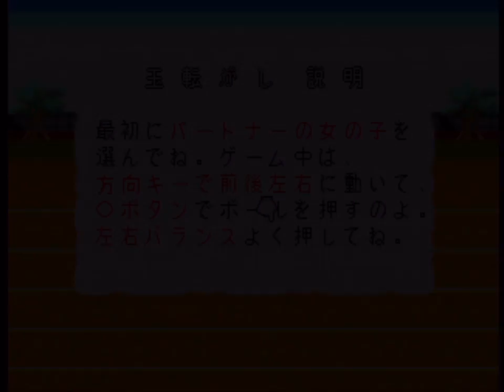【ときめきメモリアル】伊集院レイを攻略する Part4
Part4は、96年4月29日から96年7月28日まで。
自称ときメモマスターが、
他の娘そっちのけで伊集院レイをセーブせず攻略していきます。
PS3とときめきメモリアル～forever with you～the Bestを使用。

Let's Play Tokimeki Memorial
Let's capture Rei Ijuin